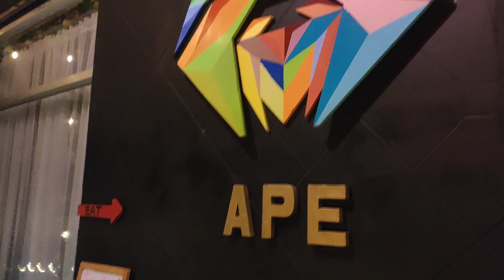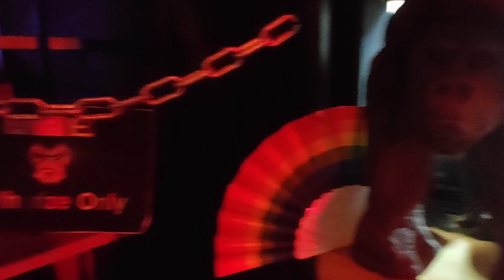LGBT Pride Costa Rica 🏳️‍🌈 | Отмечаем в джунглях на берегу Тихого океана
МЕСЯЦ ГОРДОСТИ 2022 В МАНУЭЛЬ АНТОНИО КОСТА РИКА
LGBT PRIDE MONTH 2022 MANUEL ANTONIO COSTA RICA

С любовью из Коста-Рики

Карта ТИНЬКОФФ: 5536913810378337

СОТРУДНИЧЕСТВО И РЕКЛАМА: В ДИРЕКТ ИНСТАГРАМ